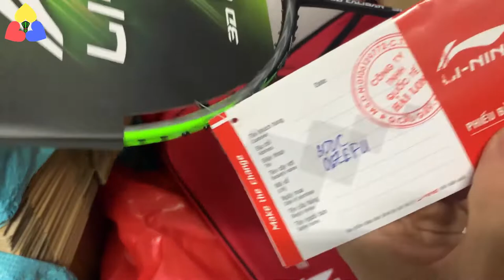Top 2 Cây Vợt Cầu Lông Lining Ngon Nhất Cho Người Chơi Trung Bình | Hàng Chính Hãng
Hôm nay Hùng xin giới thiệu đến bạn top 2 cây vợt cầu lông Lining chính hãng cho người chơi trung bình mà Hùng đánh giá là "Ngon Nhất" cho anh em lông thủ: Lining 3d Calibar 300C(Combat) và Lining Tectonic 3.
+ Cam kết hàng chính hãng, chất lượng, bảo hành 1 tháng.

+ Nhắn tin để được tư vấn và đặt hàng qua Facebook Messenger:
(đây là kênh chăm sóc KH tốt nhất)
+ Hoặc nhắn tin qua zalo: 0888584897 (nếu bạn không dùng facebook)

Bạn Có Thể:
- Xem trực tiếp nhiều trận cầu hay và giao lưu nhiều hơn với Hùng tại trang Facebook Fanpage: "Sport Hùng Badminton" bằng cách bấm vào đây nha

- Xem và theo dõi các chương trình khuyến mãi, giảm giá & đặt mua các sản phẩm cầu lông chính hãng, chất lượng với giá tốt nhất: giày cầu lông, vợt cầu lông, tất, vớ cầu lông, balo, bao vợt, quấn cán vợt, cước căng vợt, khăn lau mồ hôi, dụng cụ bảo vệ và đồ bảo hộ trong tập luyện, thi đấu cầu lông, các phụ kiện cầu lông khác. qua 2 kênh sau:

- Bấm vào đây để nhận được video cầu lông mới nhất ngay khi phát hành trên Youtube